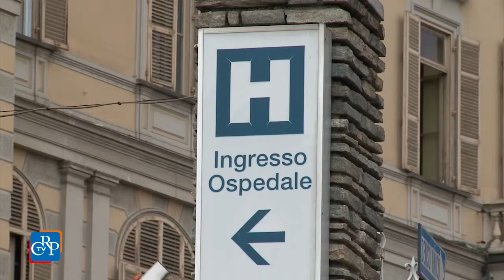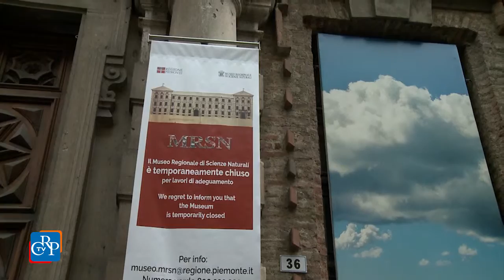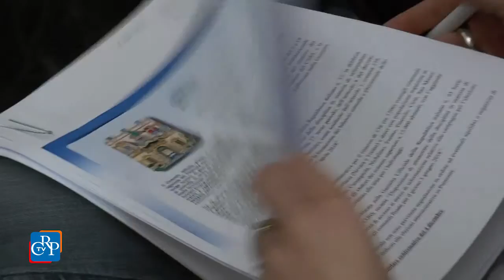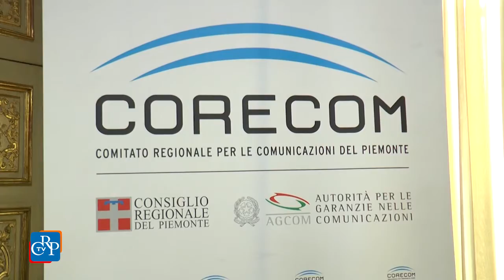CrpTv n.04 del 10 Febbraio 2017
Ospedale unico dell’Asl To5, dibattito in Commissione
La Commissione Cultura al Museo di scienze naturali
Corecom, 4600 udienze di conciliazione nel 2016

In settimana la Prima Commissione ha svolto un’audizione dei Consigli di amministrazione di Scr Piemonte e della Fondazione XX Marzo sullo stato di attuazione della gestione dei fondi post-olimpici. In Commissione Urbanistica è proseguita l’informativa dell’assessore Alberto Valmaggia sul regolamento edilizio tipo e si è riunito il gruppo di lavoro istituito sull’edilizia sociale per rivedere i criteri di assegnazione delle case popolari. Si è poi tenuta una riunione congiunta delle commissioni Sanità, Urbanistica e Ambiente sulla localizzazione del nuovo ospedale unico dell’azienda sanitaria locale Torino 5. Nella Ambiente è inoltre proseguita la discussione del disegno di legge sulla gestione dei rifiuti, mentre la Commissione Cultura ha svolto un sopralluogo al Museo regionale di scienze naturali.

PRIMO PIANO

01) Ospedale unico dell’Asl To5, dibattito in Commissione
Le Commissioni Ambiente, Urbanistica e Sanità si sono riunite in seduta congiunta, su richiesta del Movimento 5 Stelle, per discutere della localizzazione del nuovo ospedale unico dell'Asl To5. La zona individuata, al momento all'esame del Tar - ha spiegato l’assessore alla Sanità Antonio Saitta - è in località Cenasco-Movicentro, tra Trofarello e Moncalieri, quella che, delle sette proposte pervenute, è risultata la più opportuna dal punto di vista dei vincoli ambientali, dell'accessibilità dei trasporti e della baricentricità.  L’assessore all’Ambiente ha invece specificato che è stata evidenziata la presenza di aree naturali, sono stati segnalati i vincoli antropici e sono state realizzate cartografie della tratta della rete elettrica.
[interviste a: Alfredo Monaco (Scelta di Rete Civica) e Giorgio Bertola (M5S)]

02) La Commissione Cultura al Museo di scienze naturali
La Commissione Cultura, con il presidente Daniele Valle e l’assessore Antonella Parigi, ha svolto un sopralluogo al Museo regionale di scienze naturali di Torino per visionare i tre esemplari di celacanto, un raro pesce fossile al centro di una problematica richiesta di prestito per un’esposizione da parte del Museo paleontologico di Asti. Nell’occasione l’assessore Parigi ha aggiornato i commissari sullo stato di avanzamento dei lavori di restauro del Museo, che è temporaneamente chiuso dopo l’incendio avvenuto nel 2013.

03) Corecom, 4600 udienze di conciliazione nel 2016
Nel 2016 il Comitato regionale per le comunicazioni (Corecom) ha ricevuto oltre 5.000 domande per fruire del servizio di conciliazione, offerto gratuitamente ai cittadini, tenendo più di 4.600 udienze. Il bilancio del Comitato, che offre un servizio gratuito e obbligatorio di conciliazione delle controversie  tra cittadini e operatori delle telecomunicazioni, è stato tracciato nel corso di una conferenza stampa a Palazzo Lascaris. Obiettivo del 2017: portare la conciliazione direttamente a casa del cittadino con le webconference nelle sedi decentrate degli Uffici relazioni con il pubblico (Urp) presenti sul territorio.
[interviste a: Gabriele Molinari, Ufficio di presidenza del Consiglio regionale, Alessandro De Cillis, presidente del Corecom Piemonte, e Enrico Maria Cotugno, vicedirettore Direzione Tutela consumatori Agcom]